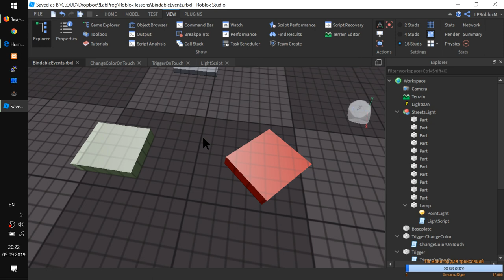Как выбрать ТЁМНУЮ тему в Roblox Studio 2020